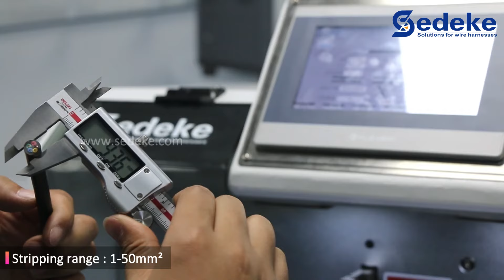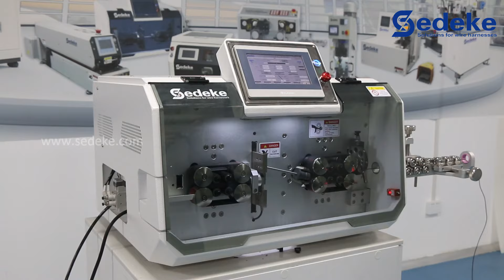ESC-BX60 Automatic Cable Cutting and Stripping Machine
ESC-BX60 is an automatic large cable cutting and stripping machine to cut and strip wires from 1mm² to 50mm².